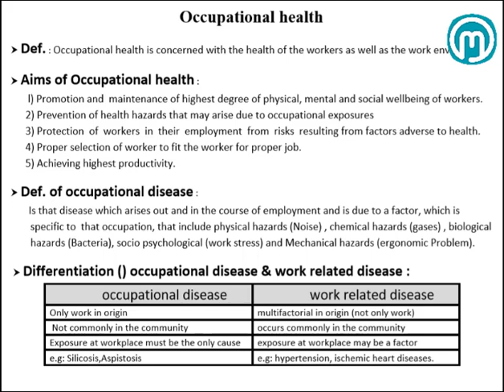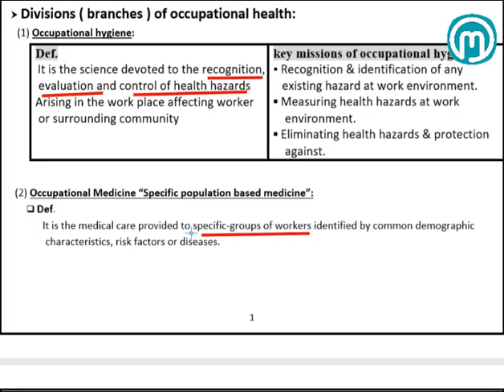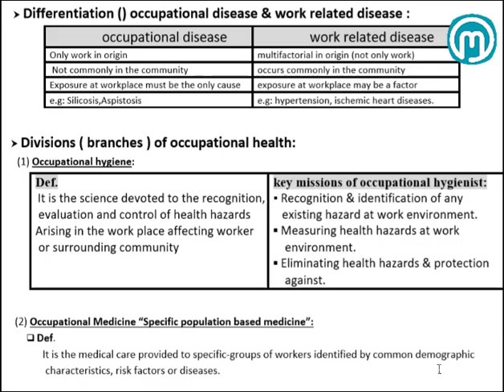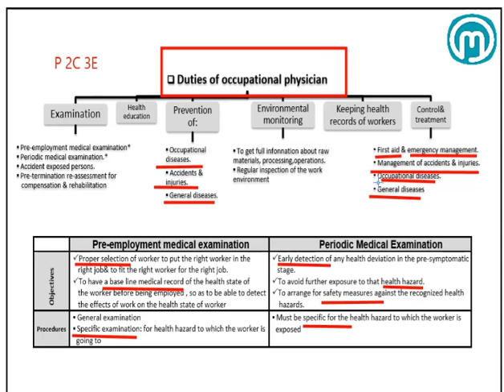Occuptional health 1